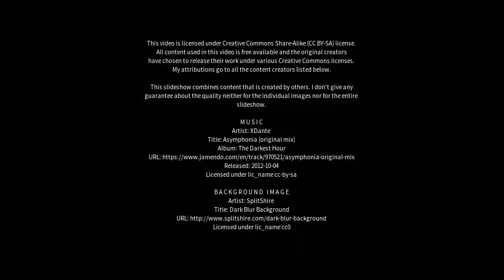Best places to visit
Best places to visit - Nizāmābād (India) Best places to visit - Slideshows from all over the world - City trips, nature pictures, etc.